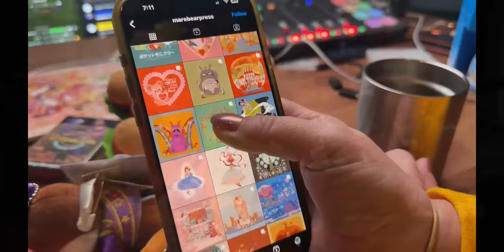🔴 Livestream: Our Japan Trip 🇯🇵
Join us at 6pm PT on MONDAY November 6 2023 for a livestream!